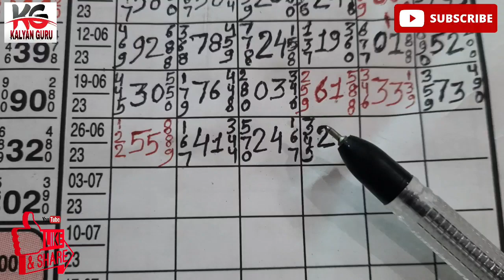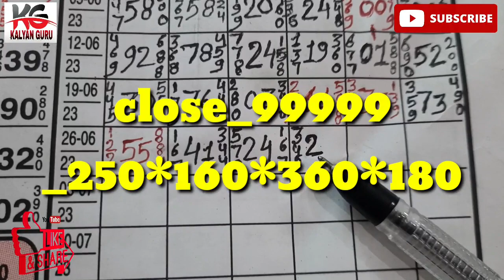kalyan open 2222 passs 345 penal print big big congratulations 💥💥💥💥💥